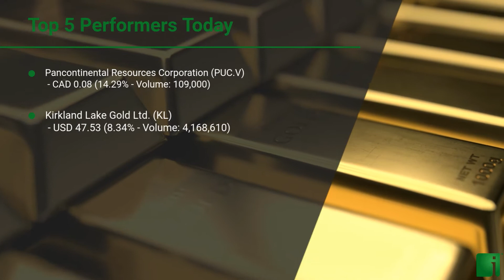InvestorChannel's Gold Watchlist Update for Wednesday, July 08, 2020, 16:30 EST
Watchlist Companies:
- Pancontinental Resources Corporation (PUC.V) CAD 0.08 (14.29%)
- Kirkland Lake Gold Ltd. (KL) USD 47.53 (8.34%)
- Quebec Precious Metals Corporation (CJC.V) CAD 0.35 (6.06%)
- Iamgold Corporation (IAG) USD 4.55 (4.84%)
- Barrick Gold Corporation (GOLD) USD 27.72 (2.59%)
- Agnico Eagle Mines Limited (AEM) USD 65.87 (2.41%)
- Franco-Nevada Corporation (FNV) USD 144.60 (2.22%)
- Kinross Gold Corporation (KGC) USD 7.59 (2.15%)
- Newmont Corporation (NEM) USD 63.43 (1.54%)
- Euro Sun Mining Inc. (ESM.TO) CAD 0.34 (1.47%)
- Endeavour Mining Corporation (EDV.TO) CAD 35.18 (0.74%)
- Freeport-McMoRan Inc. (FCX) USD 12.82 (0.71%)
- Eastmain Resources Inc. (ER.TO) CAD 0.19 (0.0%)
- Lundin Gold Inc. (LUG.TO) CAD 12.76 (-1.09%)
- Gold Terra Resource Corp. (YGT.V) CAD 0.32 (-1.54%)